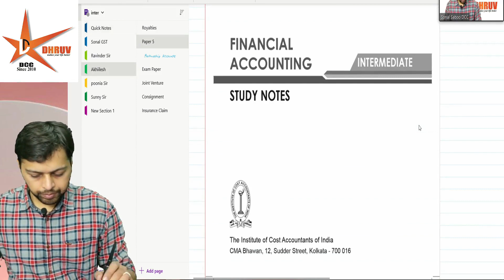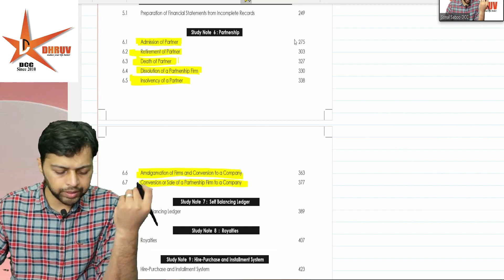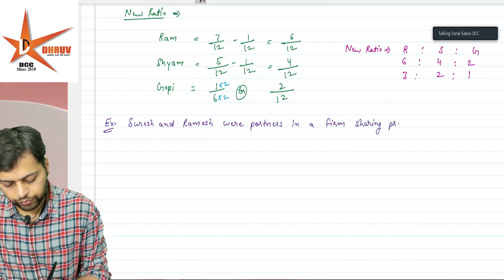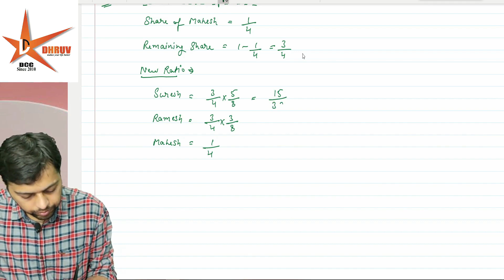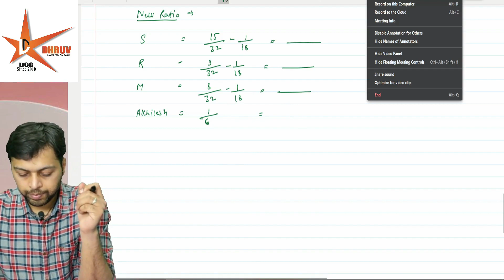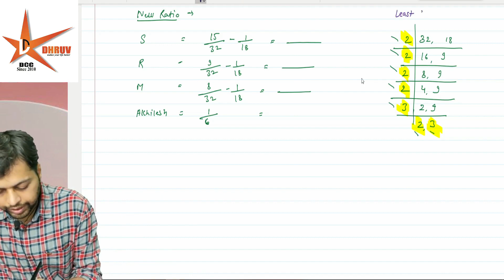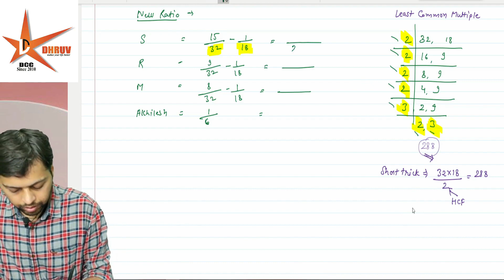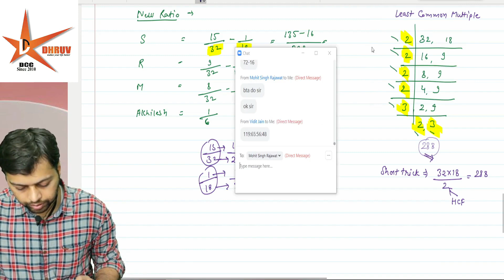CMA INTER || FA || PARTNERSHIP ACCOUNTING || DEMO CLASS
Songs Credit-